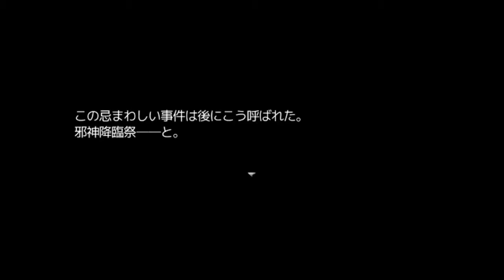【新作RPG】十六夜さんが「千年時計」をプレイ その5(True End)